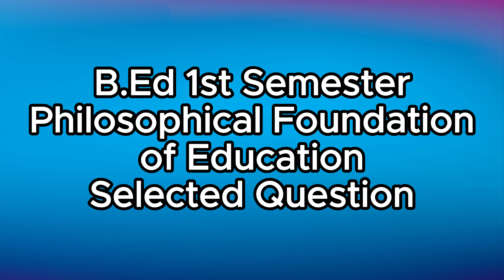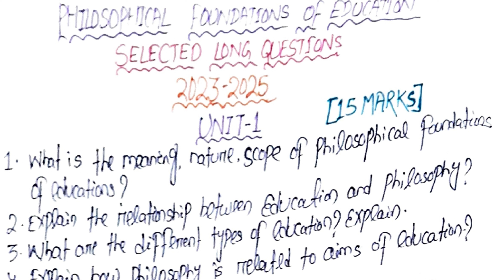Philosophical Foundation of Education B.Ed 1st Semester Selection Question II Andhra B.Ed